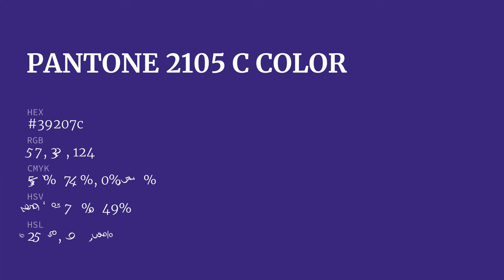color 39207c hex color - Blue color - Warm color 39207c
What color is ? 39207c hex color - Blue color - Warm color 39207c